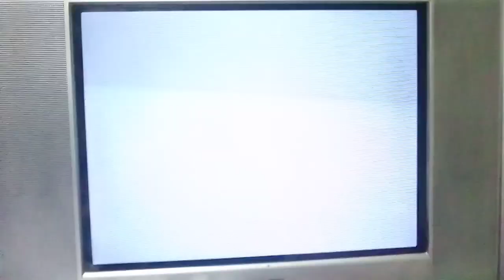PSone SCPH-101 Logo Corrompido #548 Mini Miedo Personificado